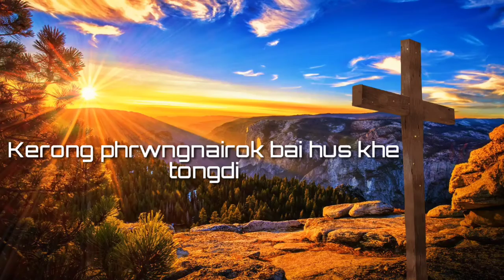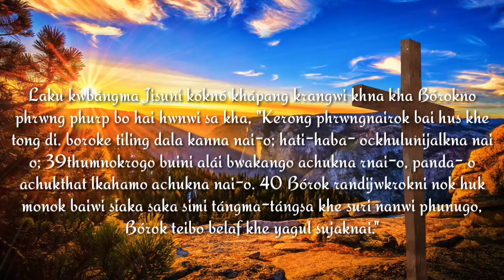Kwthar Bible Ni Srwng Mung Kokthairok || Kerong Phrwngnai Rokbai Huskhe Tongdi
Hambai joto takhuk tei bukhuk song no tei jisu khristoni mung bai chibai yapharo..

Lamsok go joto naiui tong nai takhuk bukhwk song no.

Norok ni bwskang go ang tei bo Bible ni tebo kok kahan kahm swrwng mung kok thairok saui khwna rwna chatok nai